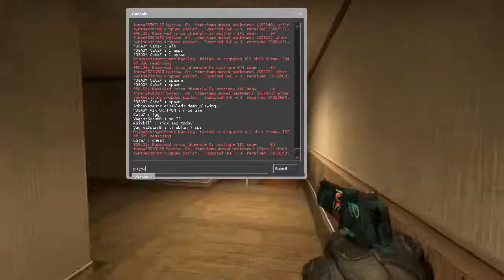Scope overpass ace